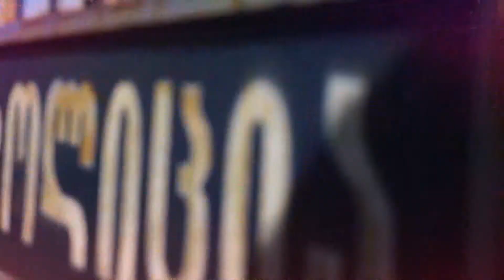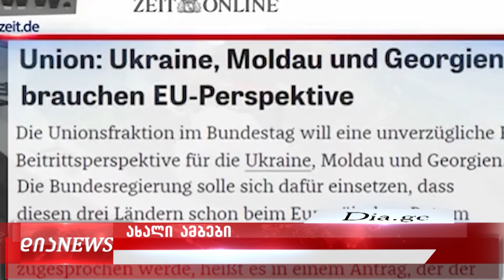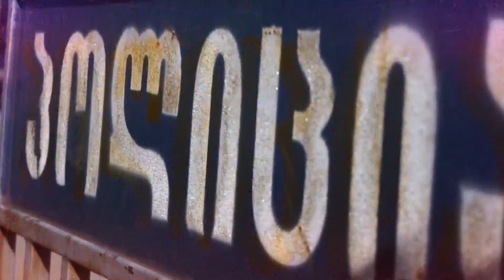საინფორმაციო გამოშვება 15.06.2022